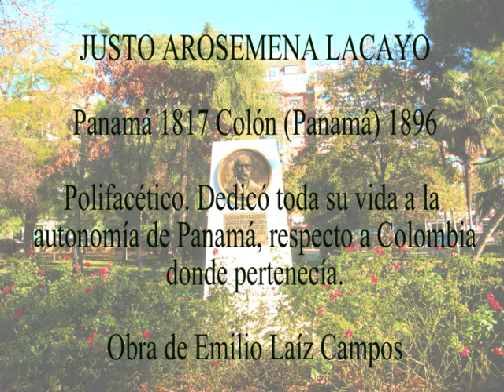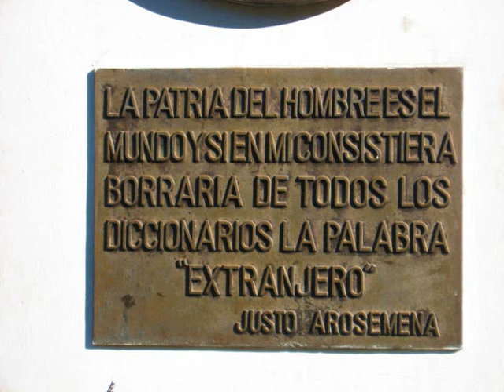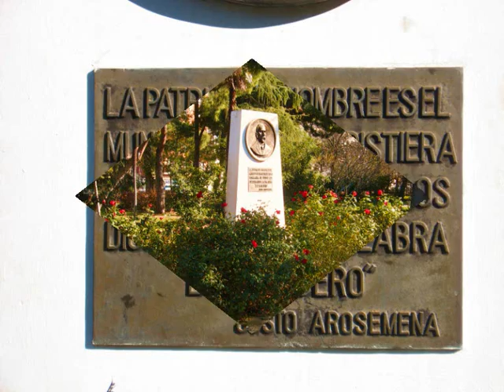JARDINES DEL BUEN RETIRO 26. Justo Arosemena. Madrid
JUSTO AROSEMENA LACAYO. JARDINES DEL BUEN RETIRO. MADRID